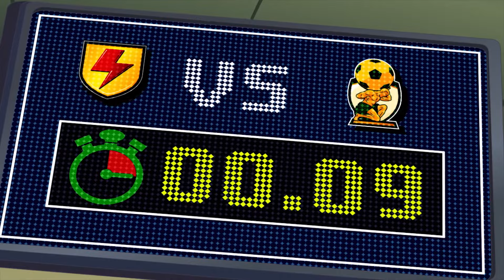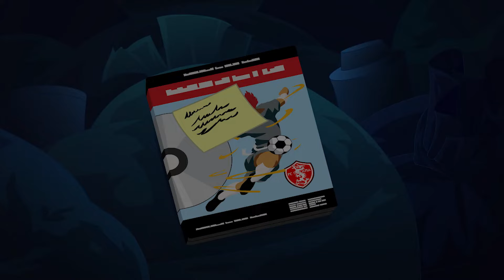Supa Strikas | Vecchi amici | Cartoni animati sul calcio per bambini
Vecchi amici
I Supa Strikas devono affrontare l’FC Nakama, la vecchia squadra di Twisting Tiger, ma l’allenatore della Nakama, Ura Giri, vuole punire Tiger per aver lasciato la squadra e rilascia un DVD con tutte le sue mosse segrete. Ora il famoso centrocampista deve trovare delle nuove mosse... e in fretta!

Entra nella squadra di Supa Strika!

Cartoni animati della squadra di calcio Supa Strika per bambini